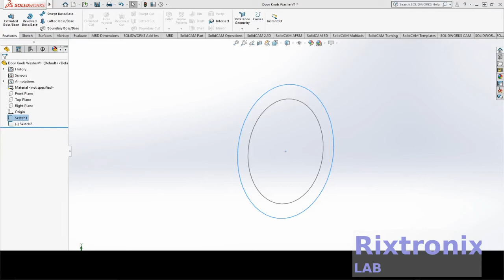Designing Door Knob Washer Solidworks Ep2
Standard Windows shortcuts:

    Ctrl + O for File, Open
    Ctrl + S for File, Save
    Ctrl + Z for Edit, Undo
    Ctrl + C for Copy
    Ctrl + V for Paste
    Alt + specified values Inserts standard Windows symbols:
        Alt + 0176. Inserts a degree º symbol
        Alt + 0216. Inserts a diameter Ø symbol
        Alt + 0181. Inserts a µ symbol

User interface shortcuts:

    Ctrl + Q Complete Rebuild
    Ctrl + Tab Moves among open documents
    Enter Repeats the last command

Display shortcuts:

    Alt + arrow keys Rotates the model parallel to the viewing plane
    Alt + drag the middle mouse button Rotates the model parallel to the viewing plane
    Shift + arrow keys Rotates the model 90º
    Shift + Z Zooms the model in.
    Z Zooms the model out.
    F Zooms to fit.
    Alt + click Shows a hidden body or component when you hover over the body or component
    G Magnifying Glass
    Alt + middle mouse wheel Shows a section view when using the magnifying glass
    Spacebar Opens the View Selector and Orientation dialog box

Selection shortcuts:

    Ctrl + click Lets you select multiple entities
    Shift Lets you select a transparent face on a part
    Shift + click Selects everything within the two selected items in the FeatureManager design tree

3.2V 64Ah pre-welded cell pack 1Pc

4x4 Keypad Button 1Pc

7812 Regulator Chip 12V TO-220

7805 5V Voltage Regulator 10 Pieces

3D Printer LCD Module 20x4 1Pc

3D Printer Melzi 2.0 1284P Mainboard PR Usa 1Pcs

1N5822 Diode 10pcs 3A 40V Fast Recovery Schottky diode

2.4" TFT LCD Module For Arduino,AVR,STM32 ILI9325

3D Printed Look Keo Cleat Thicker Hook Areas 1pair, I've tested for more than 1 year ride